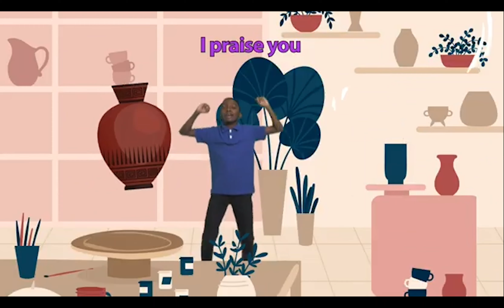Children's Story Time: Near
Welcome to Children's Story Time hosted and read by Jenny Slorah. Today's story is "Near".